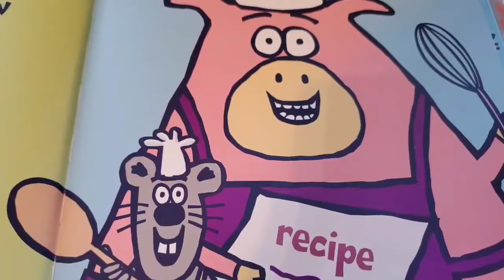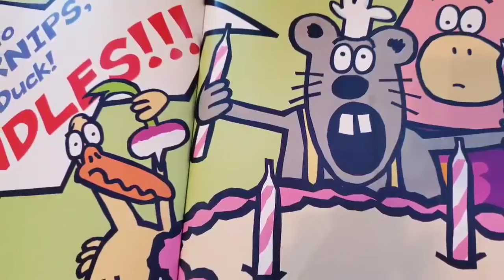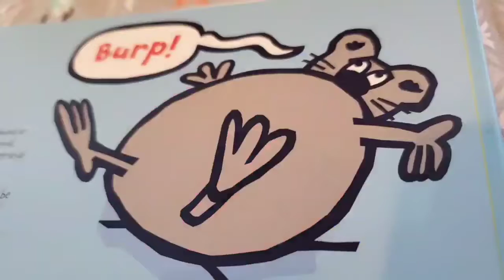HCPL Story Time with Ms. Missy Ep 7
Join Ms. Missy as she reads "A Birthday for Cow" by Jan Thomas (Harcourt) and engages listeners into moving and grooving.